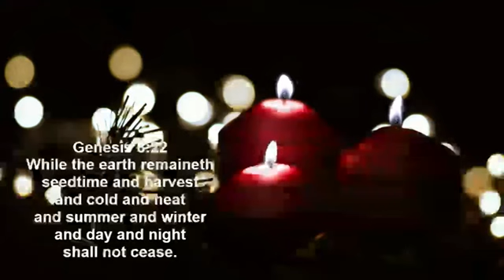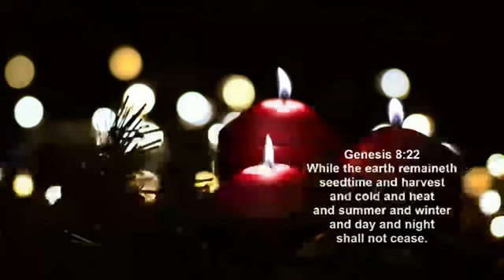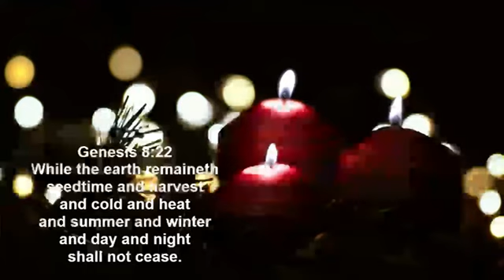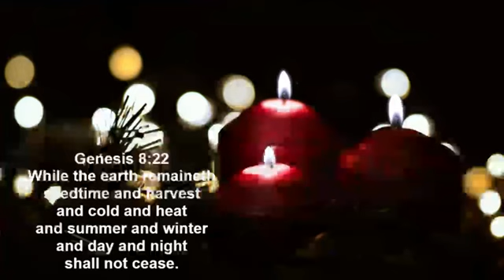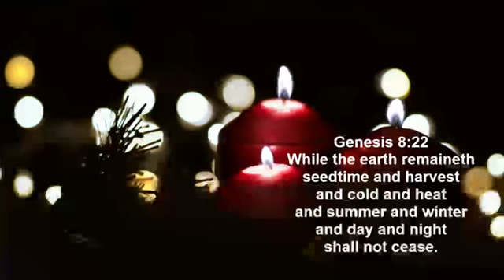While the earth remaineth, seedtime and harvest, and cold and heat, and summer and winter, and day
Genesis 8:22 While the earth remaineth, seedtime and harvest, and cold and heat, and summer and winter, and day and night shall not cease.